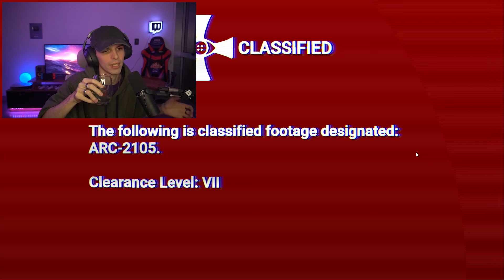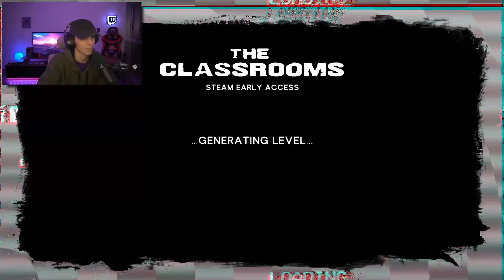ESTA ESCUELA ES MUY RARA